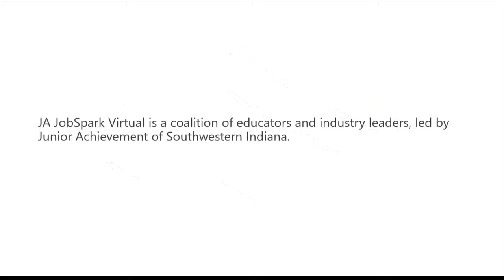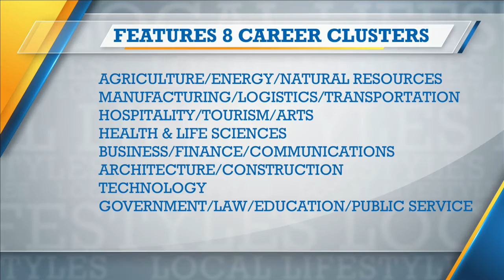ABC 25 Local Lifestyles - Junior Achievement: JobSpark Virtual (10/13/2021)